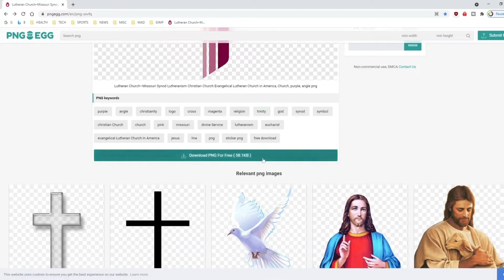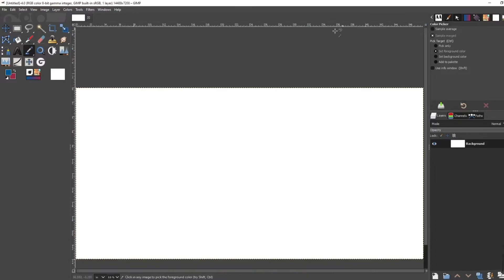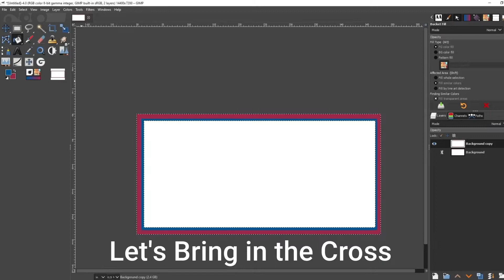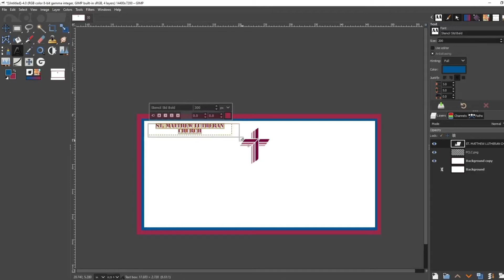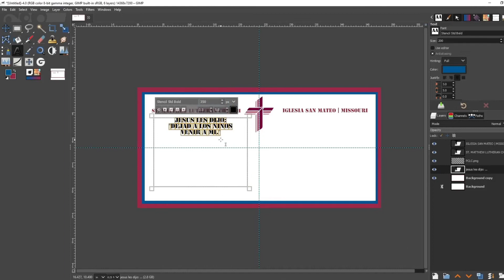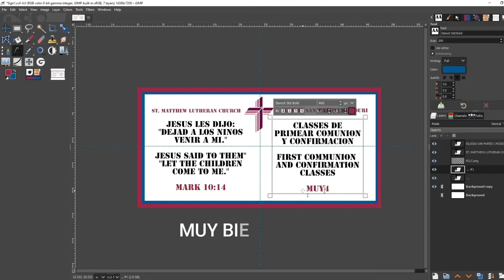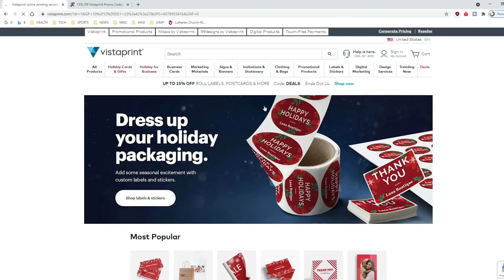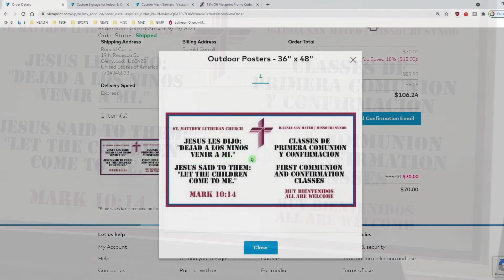How to Create Banners in GIMP & VISTAPRINT.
Create a Banner in Gimp.  Print the Banner with Vistaprint.  Become a Graphic Designer.  Make Money.  How I Created a Banner for FREE with Gimp & Vistprint for a Church

Create a Banner for a Church in Pilsen in Chicago, and had it printed and placed for under $100, and make $200 - $300!

1. How to create the correct size, etc.
2. How to obtain the correct colors (codes)
 3. How to create colorful borders for any photo
4. How to insert images
5. How to create text and apply to other things I create signs, ads, commercials and do marketing for Non Profits for free and did this last week for a Church in Pilsen in Chicago.
6. How to get it printed via Vistaprint
7. Place on the Soup kitchen entrance

You can create the same sign for practice or substitute what I did for a more commercial projects. Switch some text for more photos of product, food, etc. and make the text larger, and add captions, Call to actions, deals….I will give you some ideas at the end.
FONT USED – Stencil Std Bold, but play with others
I hope this helps someone.
Ron Carroll
MAD Skills University

Ron Carroll